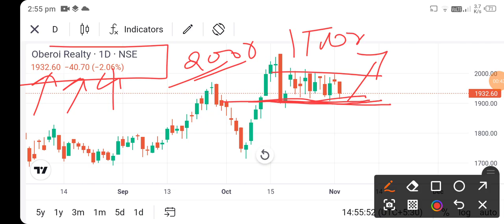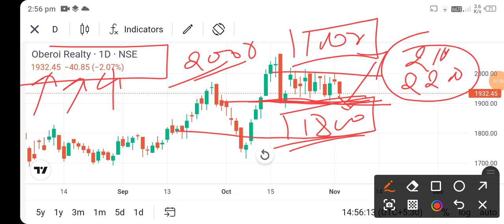oberoi realty share news today l oberoi realty share latest news l oberoi realty share news